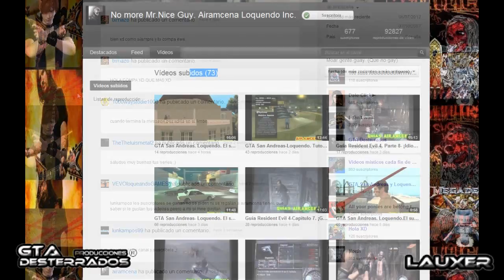Loquendo - Promociones - Airamcena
-Creador: MaNu-MC (Lauxer)
-Producida por: Procucciones GTADesterrados
-Serie: Promociones
Peticiones:
1-Si vais a poner mensajes para insultar o pelearse os lo ahorrais.
2-No hacer copias de este video sin el permiso del autor.
3-Disfrutad de la serie.